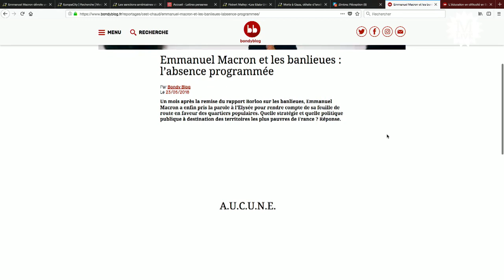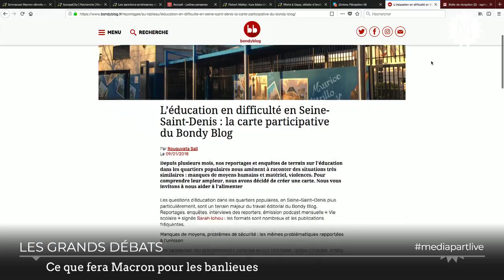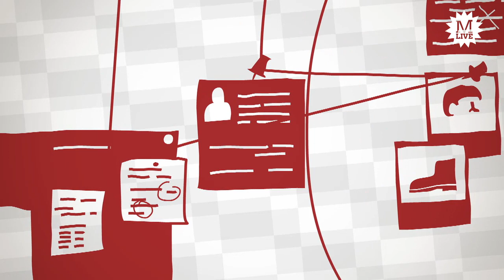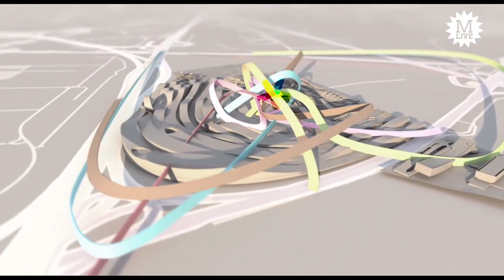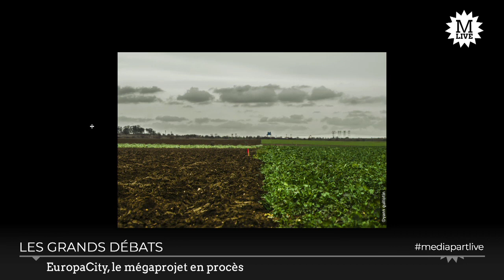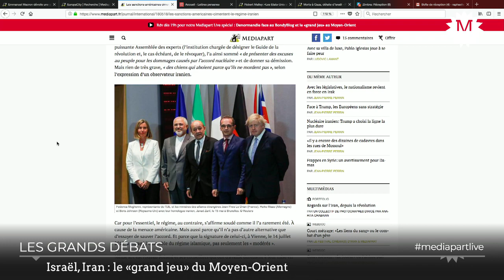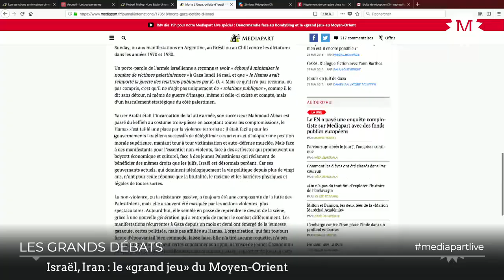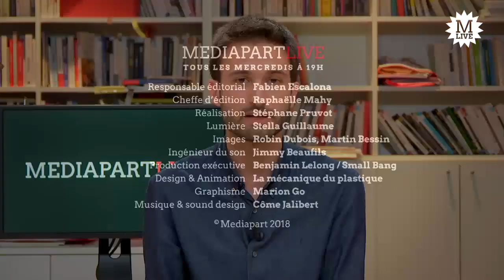Julien Denormandie face au BondyBlog, EuropaCity et le «grand jeu» au Moyen-Orient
Mercredi 23 mai, retrouvez votre émission hebdomadaire dès 19h. Julien Denormandie répondra au BondyBlog et à Mediapart sur le sort réservé au rapport Borloo; David Lebon sera interpellé sur le mégaprojet EuropaCity; et Delphine O évoquera, avec d'autres invités, les conséquences de l'enterrement par Trump de l'accord nucléaire iranien.